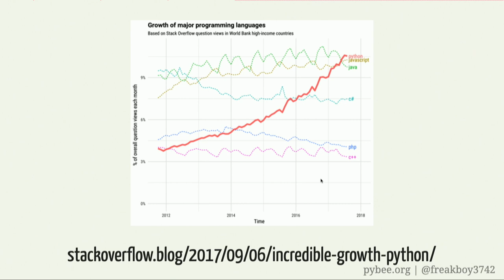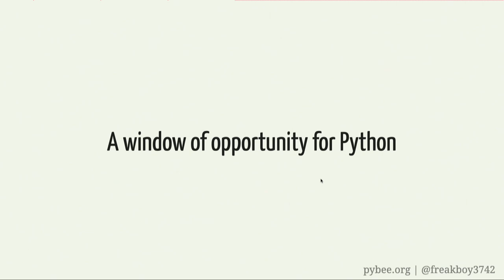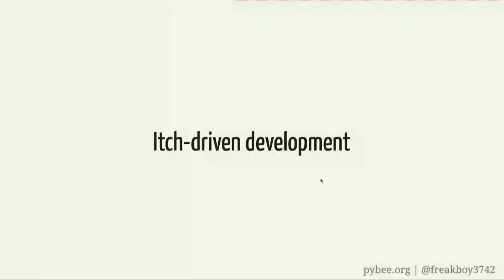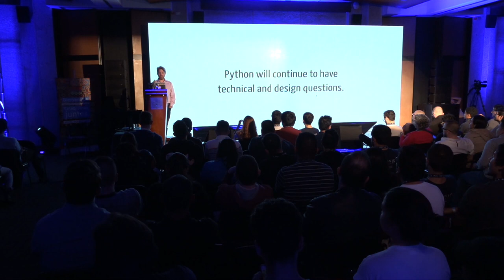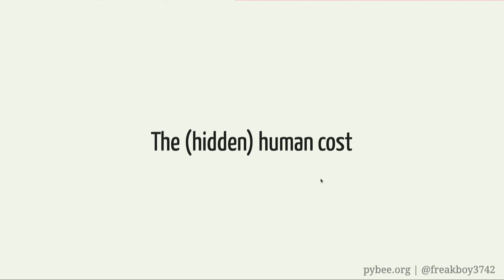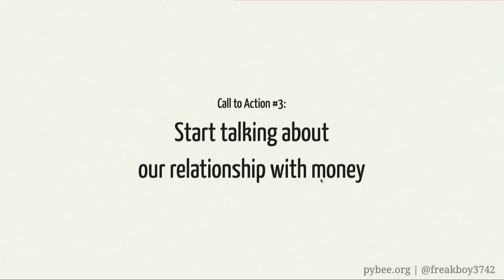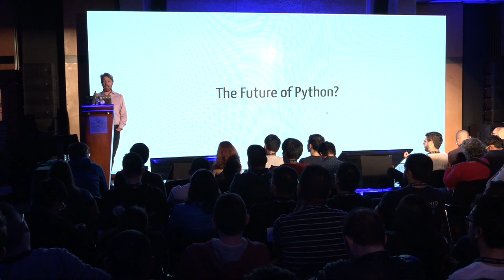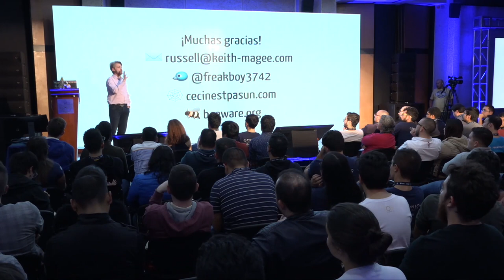Russell Keith-Magee - Keynote Speaker Conference - PyCon Colombia 2019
Russell Keith-Magee
Fundador BeeWare Project
Former Core Developer Django

Join us at our next conference, February 7 - 8, 9 2020 in Medellin, Colombia.